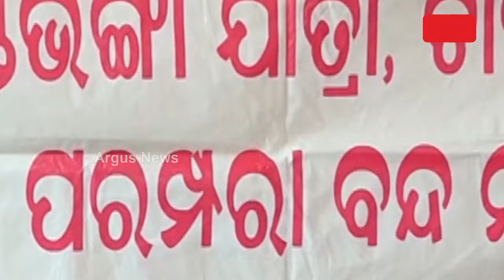ସେବାୟତ ବିବାଦ, ବନ୍ଦ ପଡିଛି ନୀତିକାନ୍ତି || Lingaraj Temple || Bhubaneswar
ସେବାୟତଙ୍କ ବିବାଦ ଯୋଗୁଁ ବନ୍ଦ ପଡ଼ିଛି ପ୍ରଭୁ ଲିଙ୍ଗରାଜଙ୍କ ନୀତିକାନ୍ତି । ୧୦ ବର୍ଷ ହେବ ଅନୁଷ୍ଠିତ ହେଉନାହିଁ ହାଣ୍ଡିଭଙ୍ଗା ଯାତ ଏବଂ ଚନ୍ଦନଯାତ୍ରା । ହାଇକୋର୍ଟ ନିର୍ଦ୍ଦେଶ ହେଉନି କାର୍ଯ୍ୟକାରୀ ।